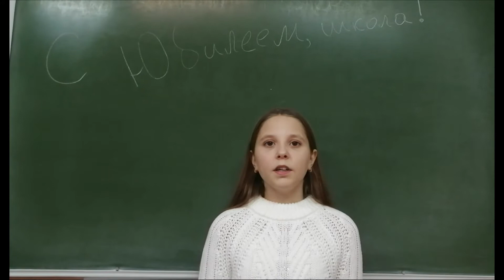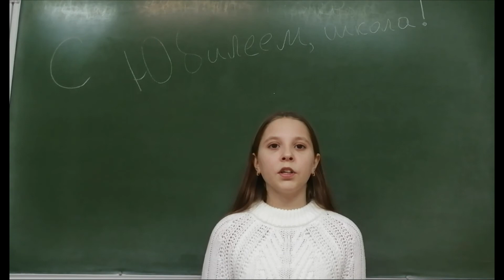Горбачева Лика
Стихотворение к юбилею школы № 19